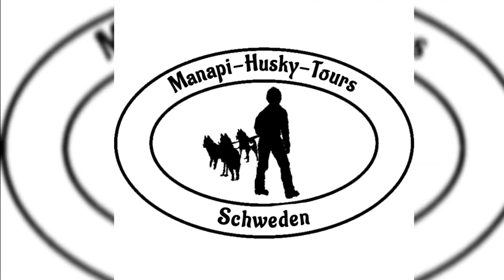Spirit of Huskys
10 Dogs Team
8 Dogs Team
6 Dogs Team
Spirit of Huskys by Manapi Husky Tours